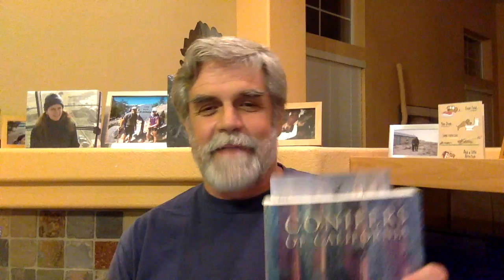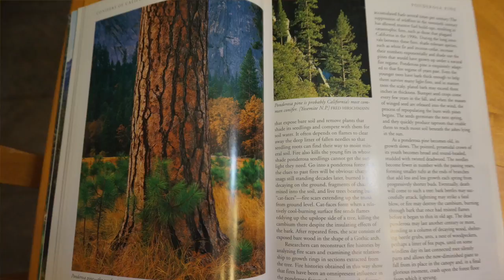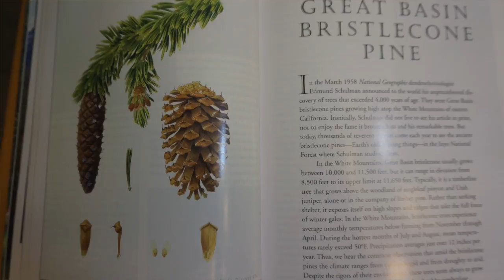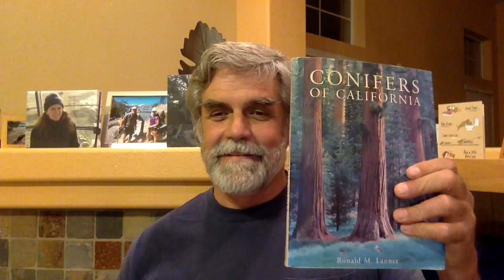Tree Book Review - "Conifers of California"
This is a review of my favorite tree book that will tell you EVERYTHING you need to know about conifers in California.  The author, Ronald Lanner does a fantastic job presenting the information in a way relatable to all and includes great photographs and distribution maps.  It will help you to be able to ID all the conifers in the Sierra and you will be surprised at what a good read it is.  This book belongs in the library of anyone that visits the places conifers grow, especially the Sierra.